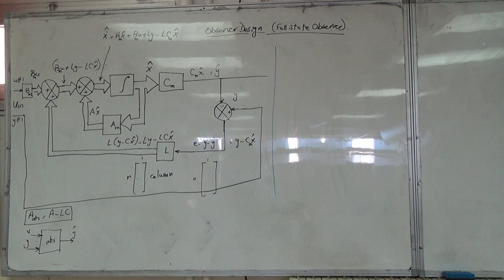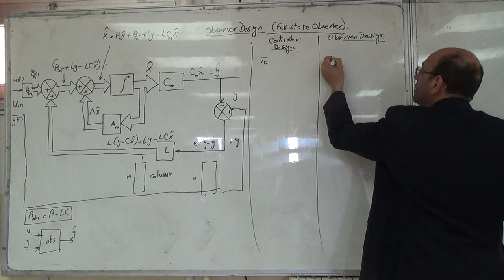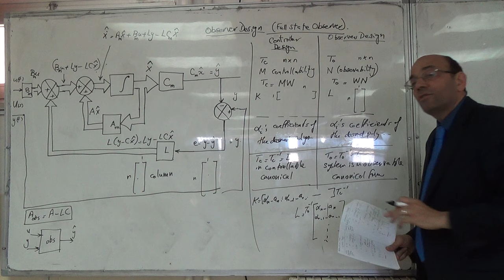Comparison between the Controller Design and the Observer Design, 20/4/2016